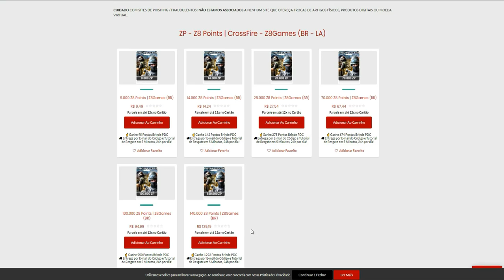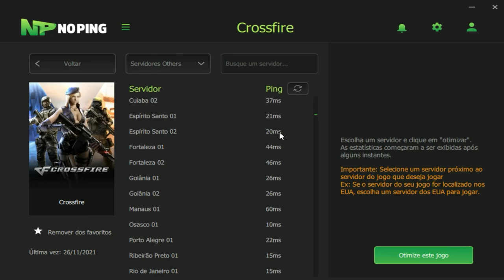É Sua INTERNET JOGADOR o JOGO é BOM #2